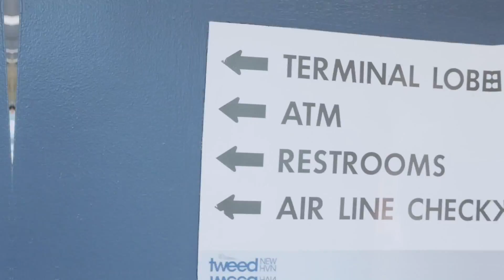June B | Sacrifice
Music Video
Directed by B-CES
TCB Films Llc 2017